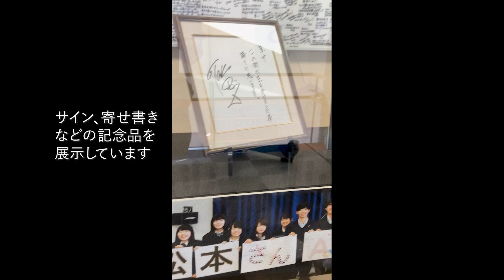第２２回（令和６年度第１回） 長内市長ふれあいトーク ～高校生と一緒に音楽あふれるまちをつくろう～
名誉市民B’z松本孝弘さんの凱旋コンサートの応援イベントとして開催した「春の高校生軽音楽フェスティバル」の参加者と音楽などについての意見交換を行いました。